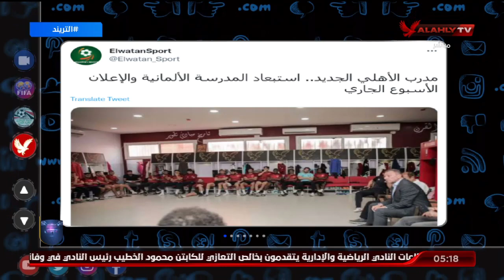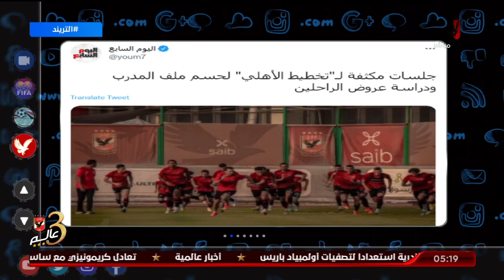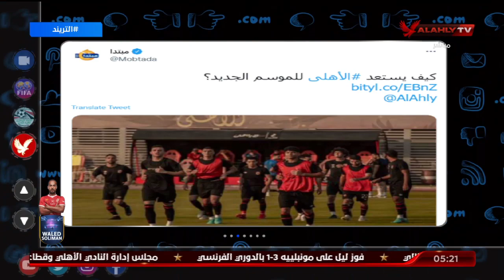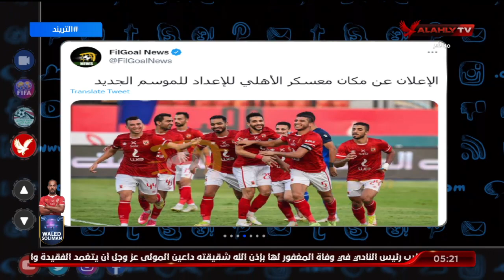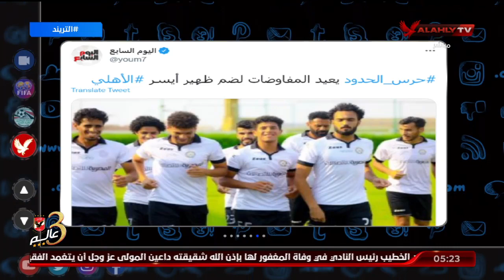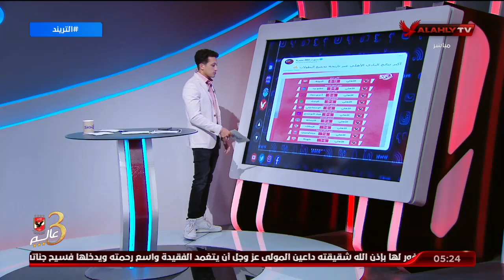تريند الأهلي. أمير هشام يتناول أبرز الأخبار عن الأهلي في الصحف والمواقع وعلى منصات التواصل الاجتماعي